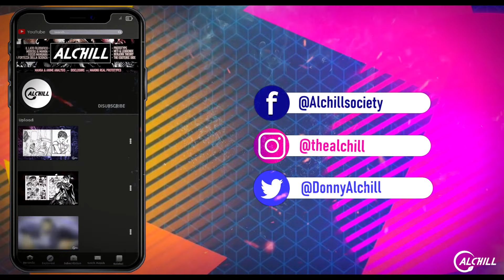BERSERK 365/366 - Il Maelström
L'intera isola si chiede cos'è quest'entità terrificante che avvertono, le creature sono spaventate. Ma noi sappiamo perché (o almeno lo presumiamo) eravamo rimasti fermi alla scena emblematica di Casca e Gatsu che rimangono di sasso davanti al bambino della luna, che lentamente assume l'aspetto del Falco.

SOFTWARE E TOOLS :
Microfono ► Blue Yeti professional

INDICE CAPITOLI DEL VIDEO:
00:00 Intro
01:03 What is Maelström?
02:08 What is happening?
06:44 Questions and hypotheses
09:14 The arrival of Zodd
11:00 My two questions ...